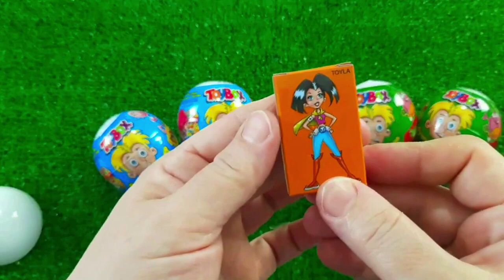7 Rainbow Satisfying Video, DIY How to make Rainbow Slime Candy Baby Shark Kinetic Sand Cutting